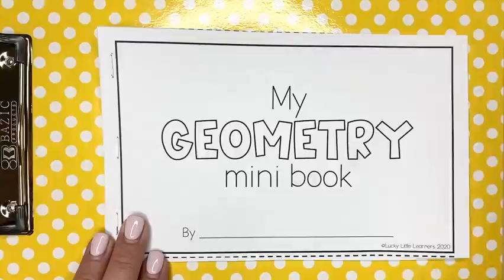Geometry Mini Book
Introduce important geometry skills and vocabulary to your students with these Geometry Mini Books!